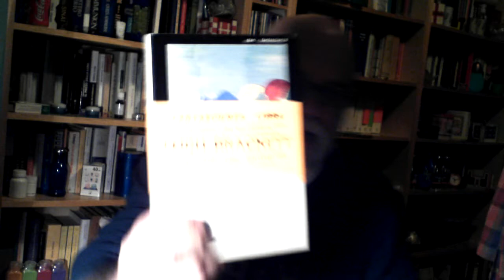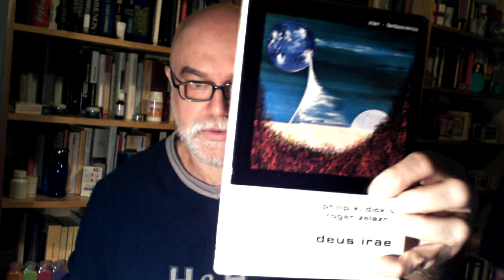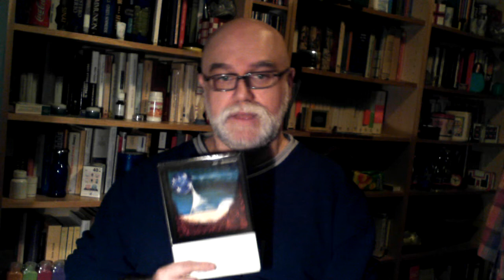LA MIA BIBLIOTECA PRIVATA 90: "LA STRADA PER SINHARAT" DI LEIGH BRACKETT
Qui parlo di una bilogia di Leigh Brackett, con i primi due romanzi in cui compare il personaggio di Eric John Stark, un avventuriero terrestre che, giunto su Marte, compie eroiche imprese nelle sue antiche e corrotte città immerse in un eterno Medioevo e nei suoi desolati deserti rossi, scrigni di antichissimi e paurosi segreti sepolti nelle sabbie di un remotissimo passato, quando su Marte c'erano ancora vasti mari e terre fiorenti.